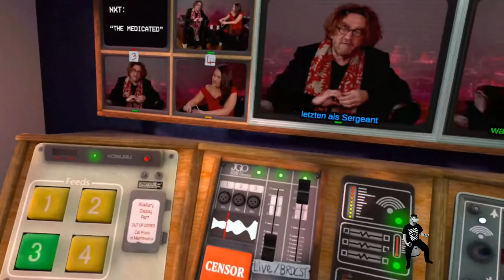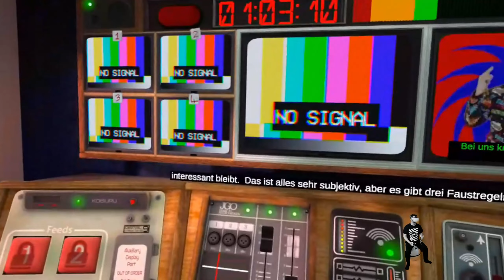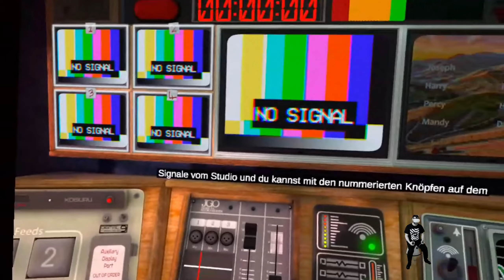Das ist total verrückt! Steuert eine Live-Show im Videostudio! - Not For Broadcast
Not For Broadcast ist eine Live-Übertragungs-Simulation in VR.

Preis: ?
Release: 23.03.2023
Plattform: Quest 2, SteamVR
Position: Sitzend

⏰ Timestamps
00:00 Intro
00:38 Gameplay
09:49 Fazit